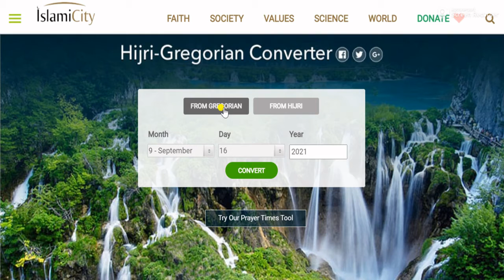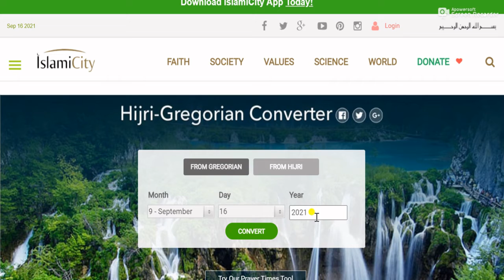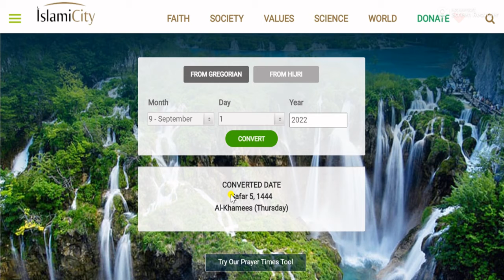How to convert English Calendar to Arabic Calendar. इंग्लिश तारीख को अरबिक में चेक कैसे करे ?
इंग्लिश तारीख को अरबिक में चेक कैसे करे ?
How to Convert English Date in Arabic very Easy Step.
Convert Date Arabic to English or English to Arabic.
change date English to Arabic
change date Arabic to English
convert Gregorian TO HIJR
HIJRI TO Gregorian